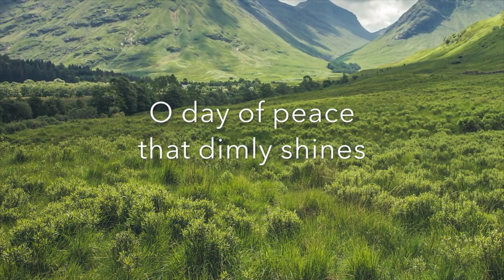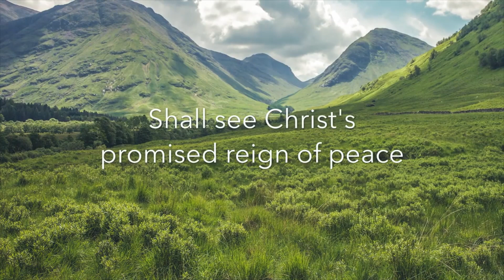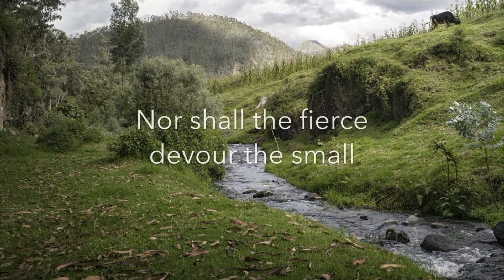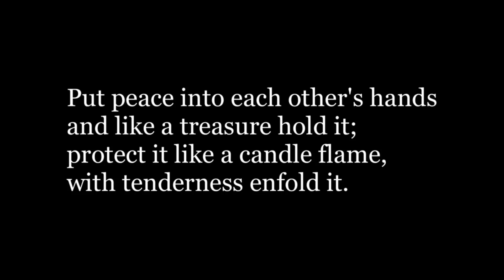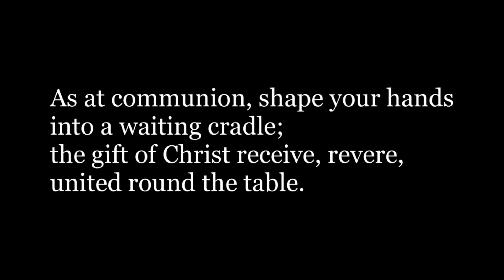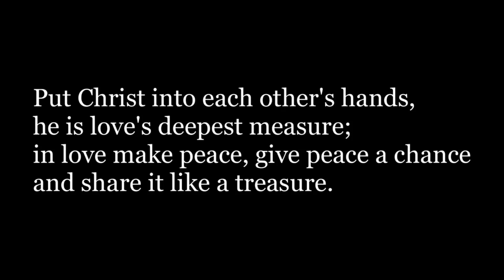Evening Prayer for Monday 5th December 2022